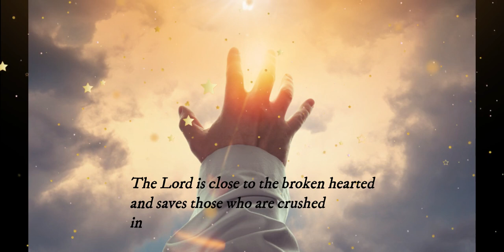Mriduvaayi - Cover Song by Shiny Oommen